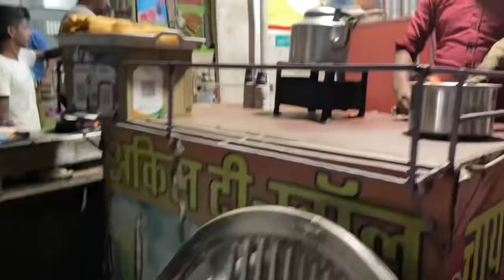Ajmer sharif dargah choti badi deg ak sath kis trah se Banti hai puri rat or kon banwate h deli deg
Ajmer Sharif Choti Deg aur Badi Deg Kya Hai?